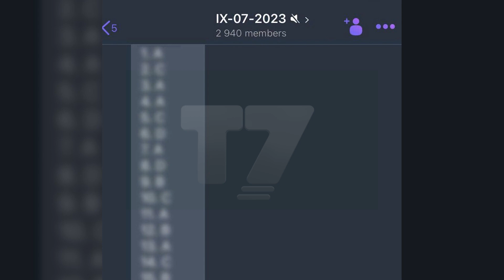Mbahet testi i arritshmërisë në Kosovë, nxënësit sërish kopjojnë | N'FOKUS | T7